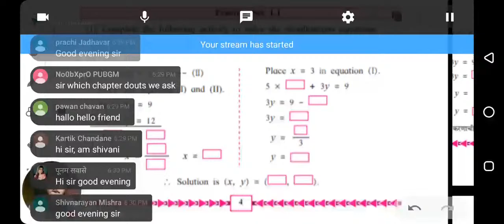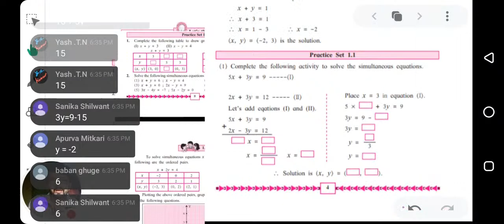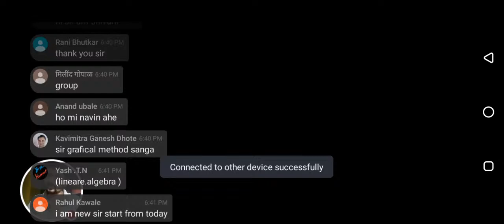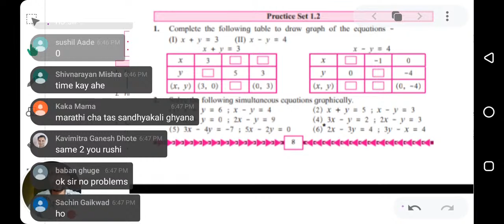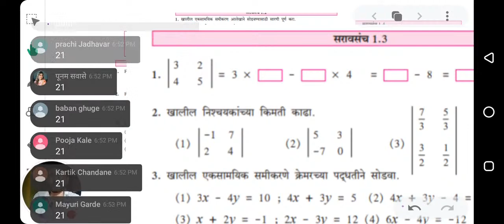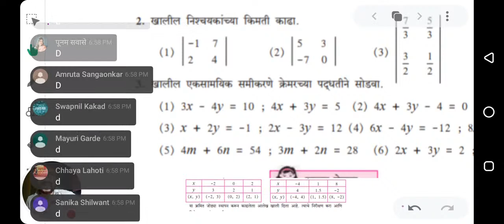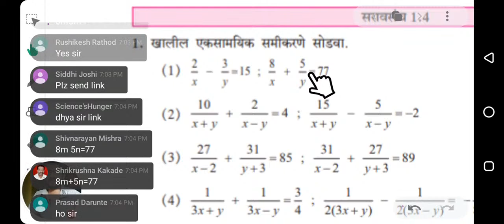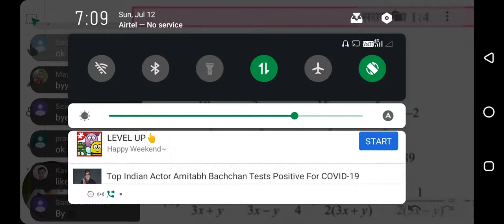10th Maths Live Doubt Session|Linear Equations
10th maths live class,Linear equations in two variables